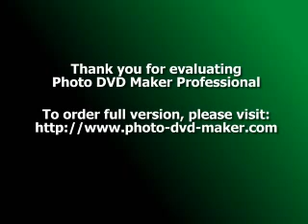Dr Mar3e virology 9 applied